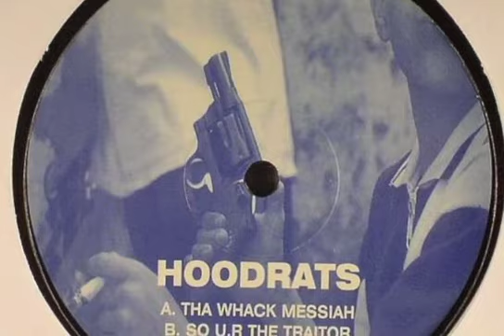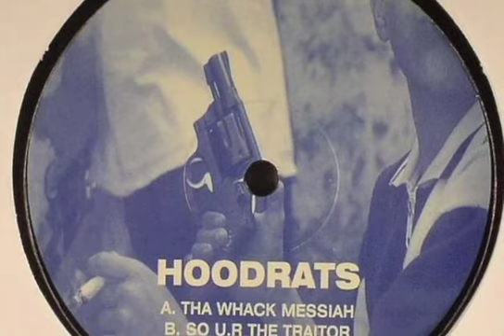Hoodrats - Tha whack messiah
Label: Payola ‎– PAYOLA 001
Format: Vinyl, 12"
Country: UK